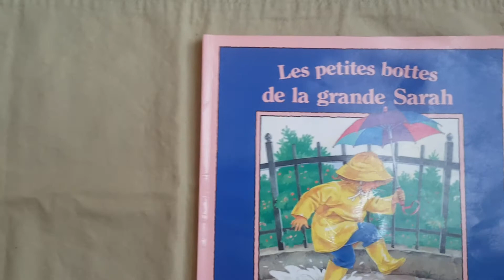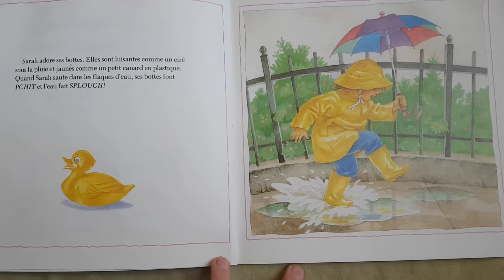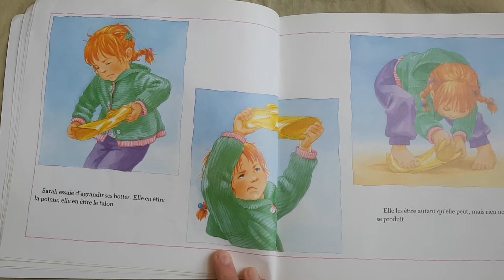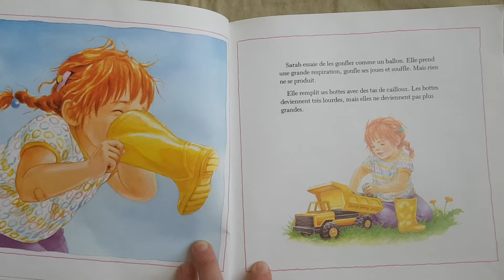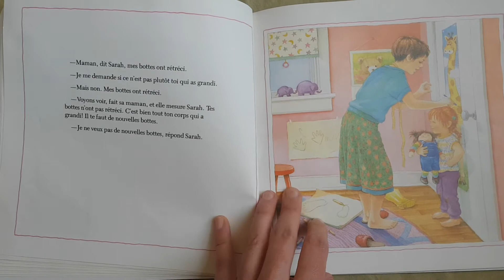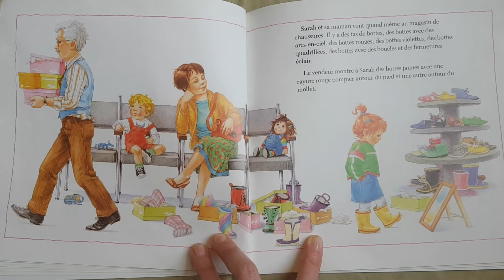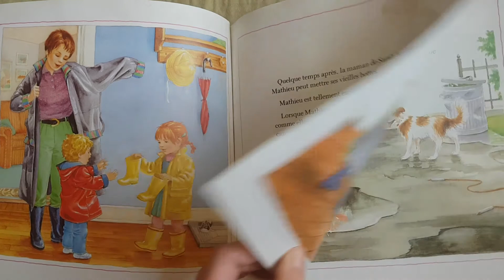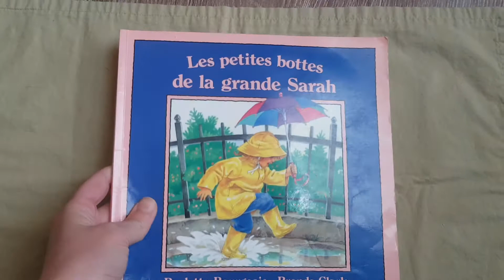May 7, 2020 - Teresa sings, reads Big Sarah and her little boots, by Paulette Bourgeois.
Teresa sings, reads Big Sarah and her little boots, by Paulette Bourgeois. Plus a sound game!